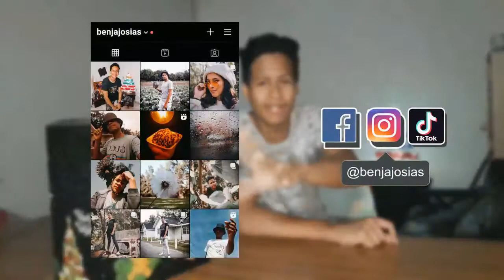QUE HAY EN UNA CAJA NAVIDEÑA?🎄 UNBOXING Navidad Argentina 2020 ✨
En Argentina las empresas grandes como fábricas de alimentos, botellas y entre otras cosas, suelen obsequiar en navidad una caja con diferentes productos para la mesa navideña..

Benjajosias!